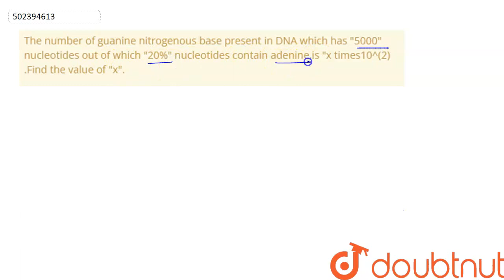The number of guanine nitrogenous base present in DNA which has 5000 nucleotides out of which 20...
The number of guanine nitrogenous base present in DNA which has 5000 nucleotides out of which 20% nucleotides contain adenine,is x times10^(2) .Find the value of x.
Class: 12
Subject: BIOLOGY
Chapter: MOLECULAR BASIS OF INHERITANCE
Board:USER_ASKED

👉 Have Any Query? Ask Us.